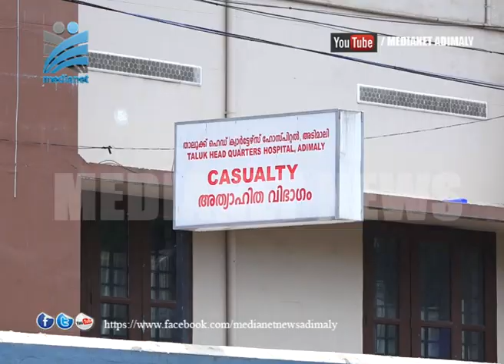വേണ്ടത്ര തസ്തികയില്ല: ജോലി ഭാരത്തില്‍ വീര്‍പ്പുമുട്ടി അടിമാലി താലൂക്ക് ആശുപത്രി സ്റ്റാഫ് നഴ്സുമാര്‍.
വേണ്ടത്ര തസ്തിക സൃഷ്ടിക്കാന്‍ ആരോഗ്യ വകുപ്പ് കൂട്ടാക്കാതെ വന്നതോടെ ജോലി ഭാരത്തില്‍ വീര്‍പ്പുമുട്ടി അടിമാലി താലൂക്ക് ആശുപത്രിയിലെ സ്റ്റാഫ് നഴ്സുമാര്‍. പതിറ്റാണ്ടുകളായി അനാസ്ഥ തുടരുമ്പോഴും പരിഭവമില്ലാതെ ജോലിത്തിരക്കിലാണ് ഭൂമിയിലെ മാലാഖമാര്‍.